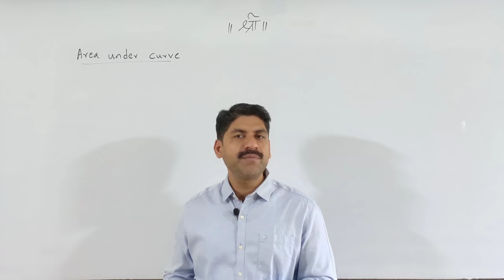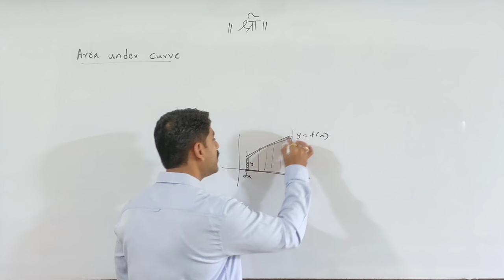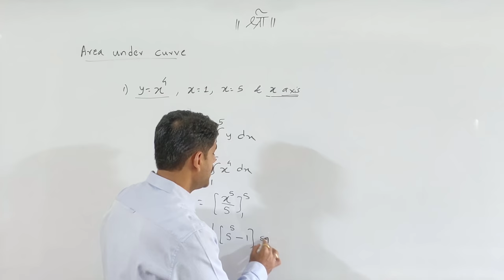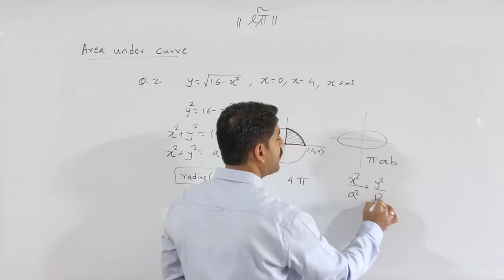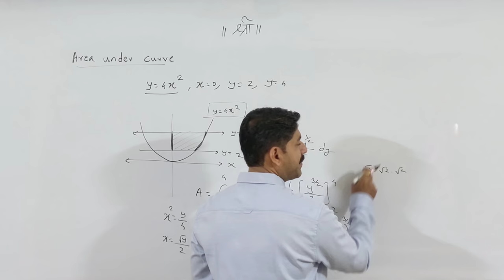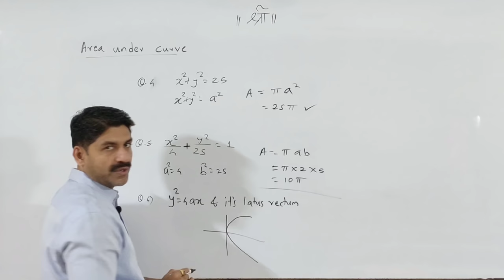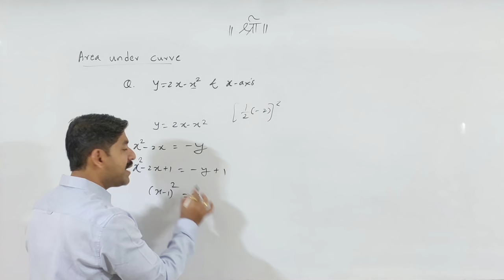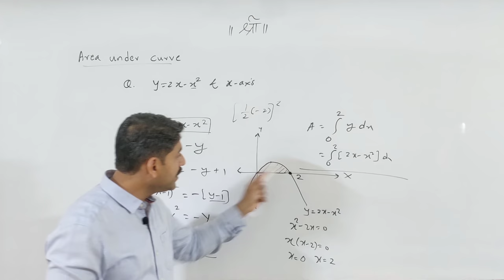MHT-CET | Maths | Area Under Curves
for app
MHT CET Past Year Question Paper